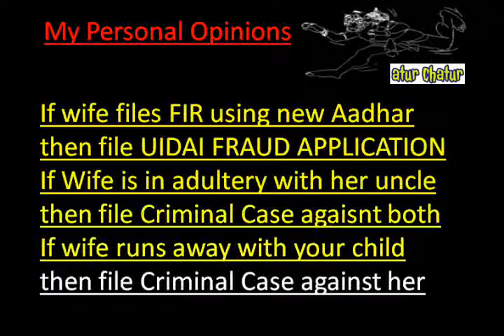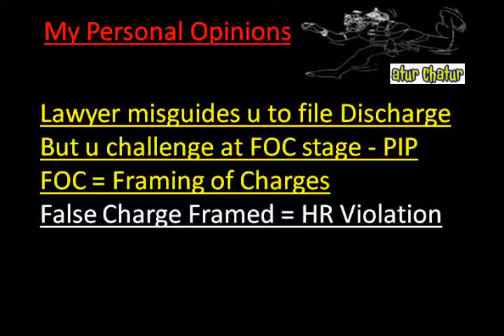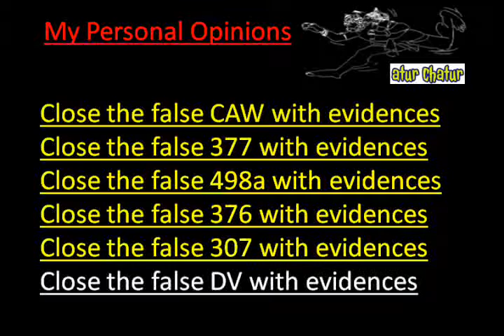Teesside Top Lawyer NRI Legal Services Best Advocates Non Resident Indian Law Firm India